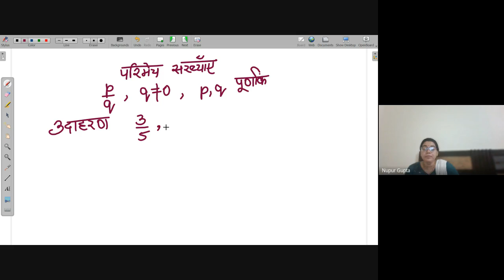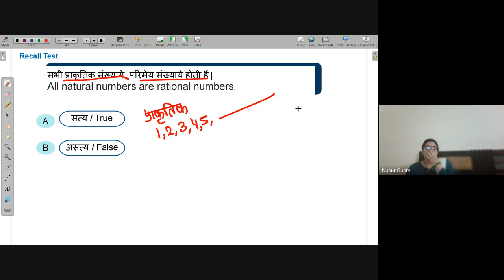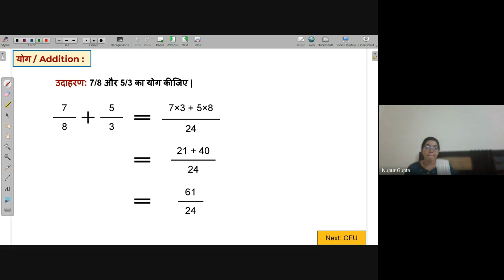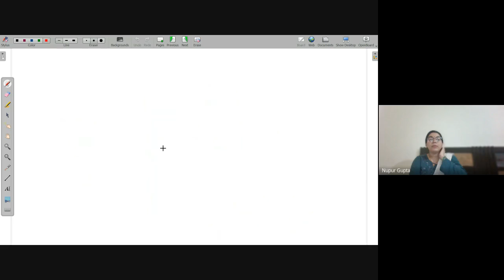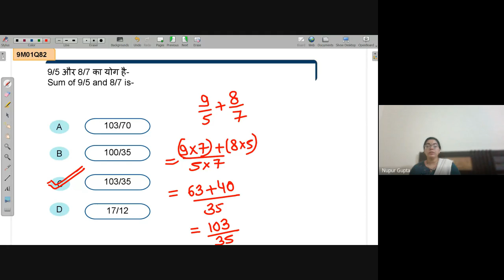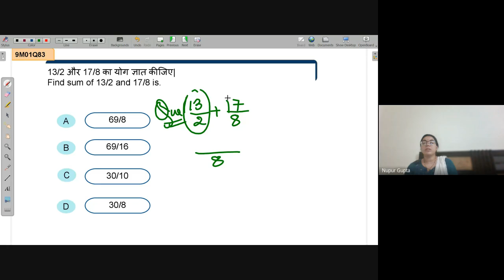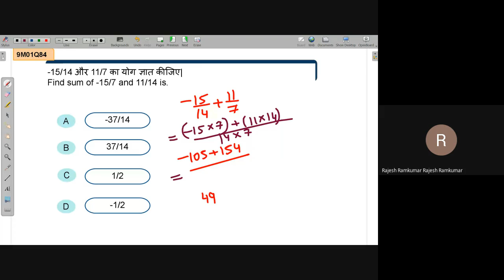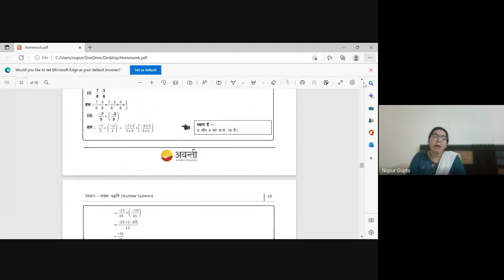Addition of Rational Numbers | NEEV 2022 Math Live Class | 5th July. 2022